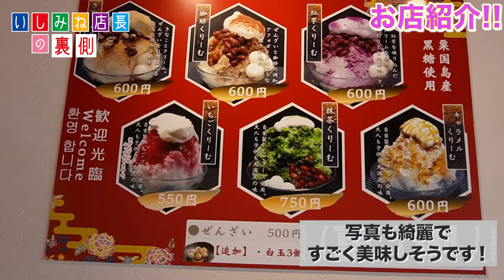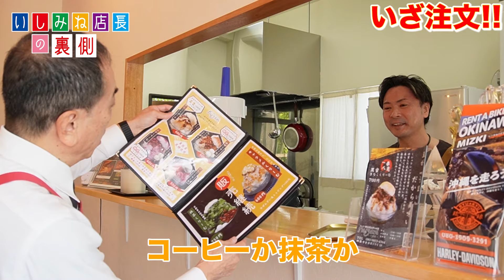【沖縄 那覇】一つ星和食店で修行した店主が作る『まーさん！』沖縄ぜんざい店へ突撃！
沖縄では知らない人がいない！
ビッグワンのCMでおなじみのいしみね店長が
沖縄観光雑誌には載らない、
地元の人がオススメするお店へ・・・
あれ！？ナシルさんもてるのさんもここ最近いないぞ！？
今回も、ひとりでまーさんぽ！

訪れたところは・・・
那覇市宇栄原にある一つ星和食店で修行した店主が作る『うまい』沖縄ぜんざいのお店。
赤色が映える建物が目印のぜんざい屋。
メニューは、「みぞれ」をはじめ、
店主こだわりの豆乳クリームがのった沖縄ぜんざいは
「きなこ」「コーヒー」「紅芋」「いちご」「抹茶」「キャラメル」の6種類。
手作り豆乳クリームが本当にこれまで食べたことのない味で、まーさん♪

和食で培った技術を活かし、独自の方法で煮込んだ美味しい豆と
店主こだわりの豆乳クリームがマッチングしたぜんざいは、
この夏おすすめ！すごいでしょう〜

【店舗情報】
沖縄ぜんざいの店 Kugani（くがに）
沖縄県那覇市宇栄原１-５-１
平日／１２：００～１８：００
土日祝祭日／１０：００～１８：００
定休日：月曜日
店内飲食スペースありです。